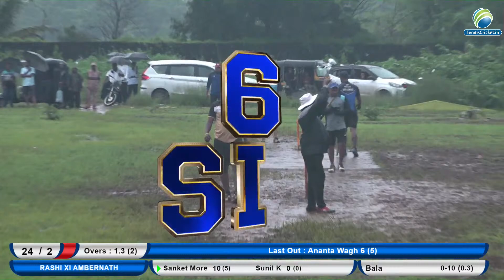SEMI FINAL- Rashi Xi Ambernath vs Sujal Xi 40+ || Maji Sabhapati Chashak 2021 || Vanjarpada